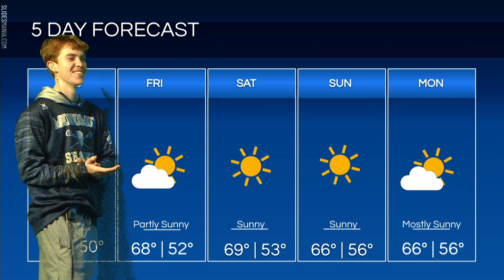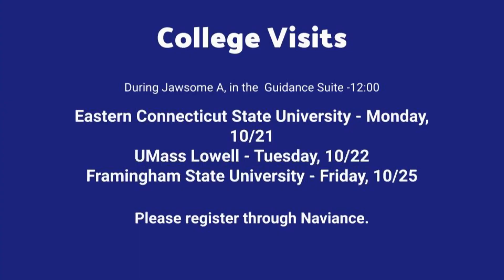October 23, 2024